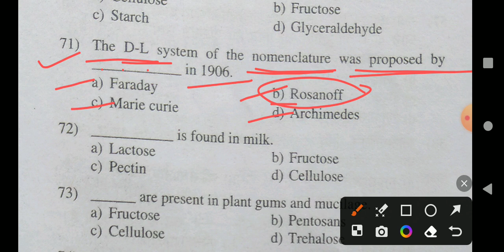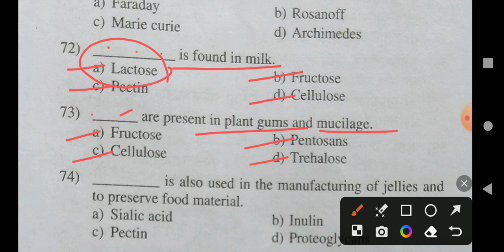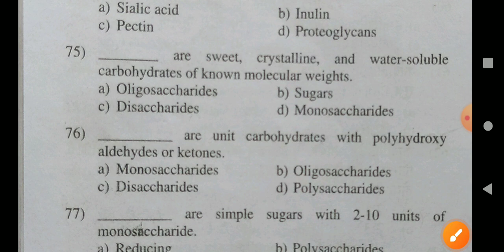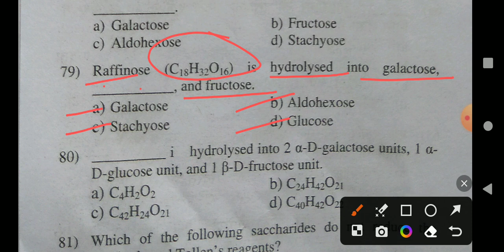(43) Exit Exam Important Mcqs Of Biochemistry 18th May 2024.